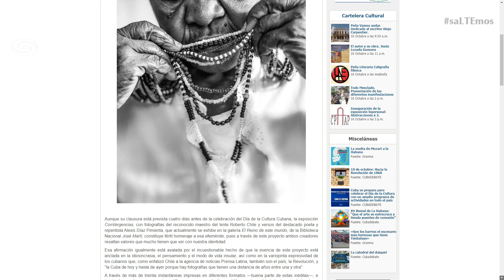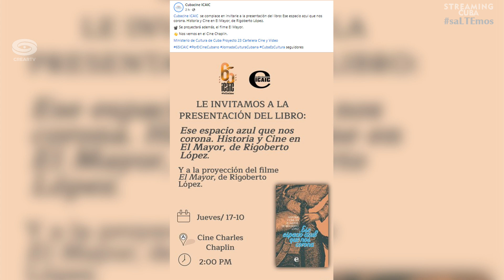💻 AGENDA DIGITAL (17 DE OCTUBRE)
En nuestra Agenda Digital, con la periodista Maricarla Romero revisaremos los principales medios de comunicación cultural de nuestro país y su actualidad informativa.